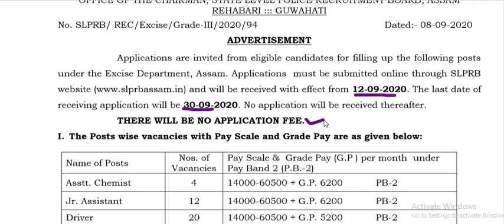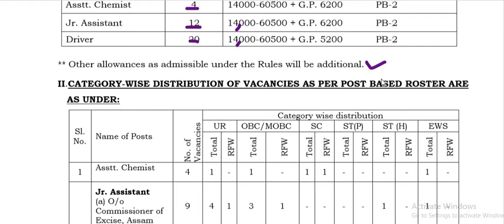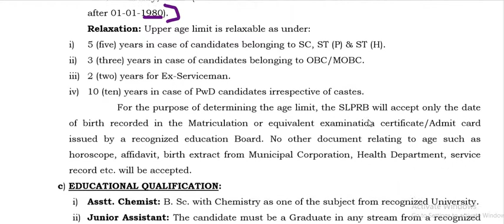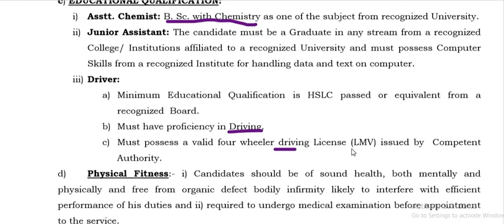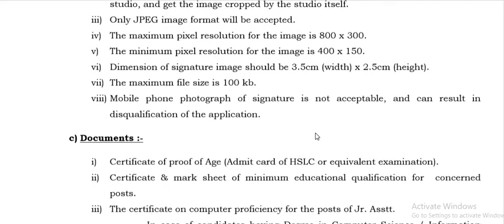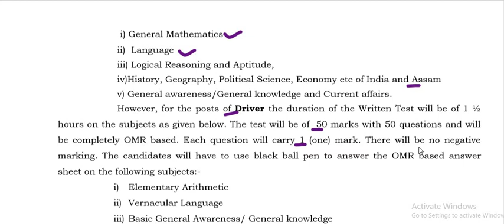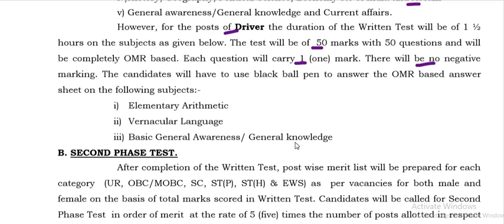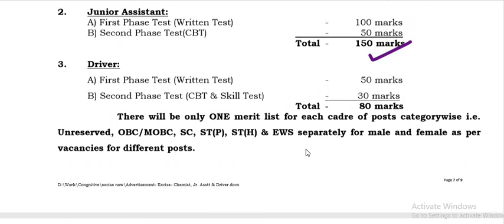Assam Excise Department | Recruitment| Selection Procedure| Syllabus | Exam Pattern